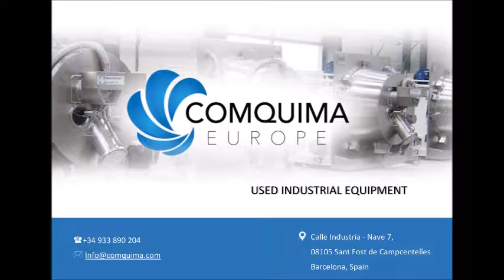USED MORTON FM 130 D 130 LITRES PADDLE BLENDER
REF. C5058

General characteristics:
Manufactured by. MORTON MACHINES CO
Model: FM-130-D

Technical characteristics:
Capacity: 130 L
Palas: +